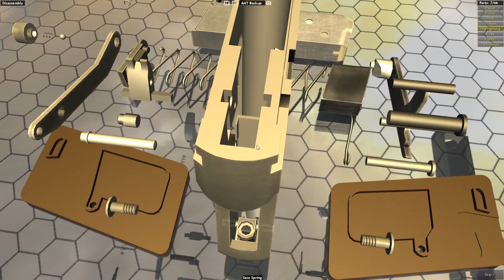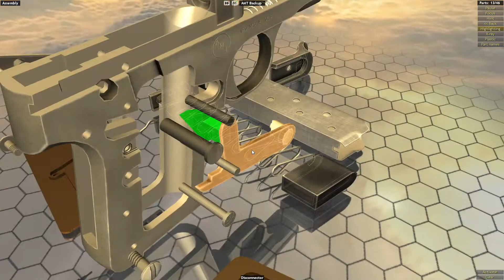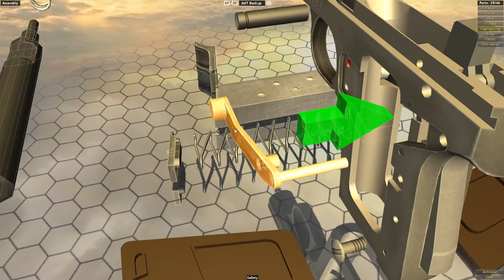AMT Backup Semi-Automatic Pistol - Step By Step Disassembly & Reassembly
The AMT Backup is a small semiautomatic pistol. It was first manufactured by the Ordnance Manufacturing Corporation (OMC) of El Monte, CA. The first guns made in .380 ACP by OMC are known as the OMC Backup. OMC produced a short run of these pistols before the tooling was purchased by Arcadia Machine & Tool, who took over production. AMT .380 ACP Backup pistols were made by AMT in El Monte, Covina CA, and Irwindale, CA.The original AMT Backup was produced with a single-action only (SAO) trigger mechanism, while the later "Small Frame" and "Large Frame" Backup used a double-action-only (DAO) mechanism. These pistols were manufactured by AMT and later Galena Industries (until November 2001). SAO pistols were made with a manual safety, while DAO guns relied on their heavy trigger pull for safe handling.
The AMT Backup is available in a wide range of calibers: .22 LR, .380 ACP, .38 Super, 9×19mm, .357 SIG, .40 S&W, .400 Corbon and .45 ACP have all been offered.
The pistol's marketing slogan was "the smallest, most powerful" backup weapon available (referring to the 45 ACP version).
The AMT Backup line of handguns is now being marketed by High Standard Manufacturing.